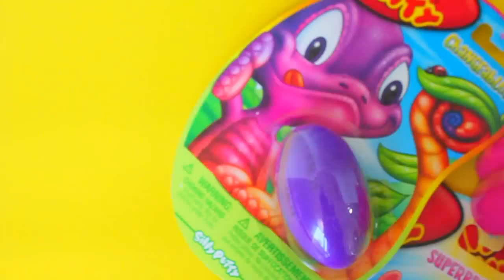Learn Different Colors with Hello Kitty and Minnie Mouse Surprise Eggs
This is my first  video and I'm really surprised of the two colors: red and purple. The shade  is different from the plastic egg. Anyway i always challenge myself to expect the unexpected everytime I'm doing a video. And quite honestly i had fun of being surprise.